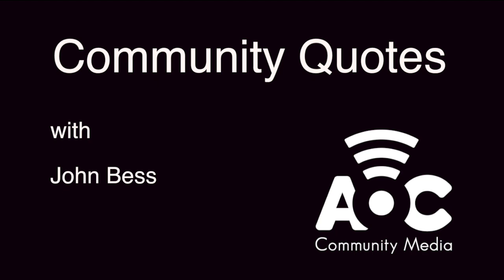AOC Community Quotes - Lafayette Parish Educator John Bess